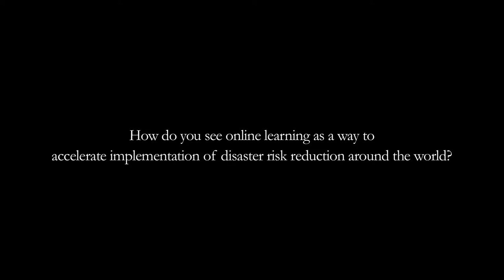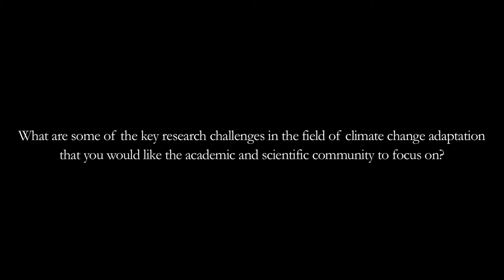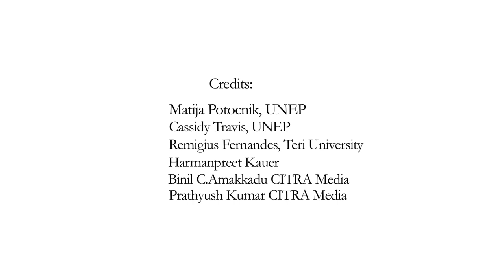Part 2 - World leader interview with Rajendra Pachauri from the IPCC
Part 2 of World leader interview with Rajendra Pachauri from the Intergovernmental Panel on Climate Change, shot for the Massive Open Online Course (MOOC) on Disasters and Ecosystems

About Us/ A propos de nous/ Sobre nosotros/ معلومات عنا

🇺🇸 PEDRR is the clearinghouse for knowledge, training, advocacy and practice on Ecosystem-based Disaster Risk Reduction (Eco-DRR). Eco-DRR is the sustainable management, conservation and restoration of ecosystems to reduce disaster risk, with the aim to achieve sustainable and resilient development.

🇫🇷 PEDRR est le centre d'échange de connaissances, de formation, de plaidoyer et de pratique sur la réduction des risques de catastrophe basée sur les écosystèmes (Eco-DRR). Eco-DRR est la gestion durable, la conservation et la restauration des écosystèmes pour réduire les risques de catastrophe, dans le but de parvenir à un développement durable et résilient.

🇪🇸 PEDRR es el centro de intercambio de información, capacitación, promoción y práctica sobre la reducción del riesgo de desastres basada en ecosistemas (Eco-DRR). Eco-RRD es la gestión sostenible, conservación y restauración de ecosistemas para reducir el riesgo de desastres, con el objetivo de lograr un desarrollo sostenible y resiliente.

🇸🇦 PEDRR هي غرفة تبادل المعلومات والتدريب والدعوة والممارسة بشأن الحد من مخاطر الكوارث المستندة إلى النظام الإيكولوجي (Eco-DRR).